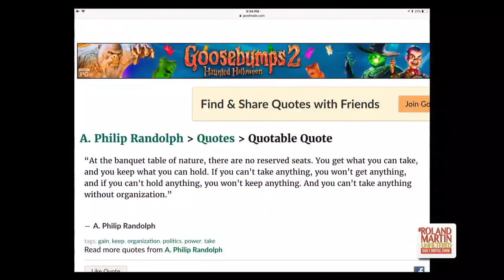RolandMartinUnfiltered Holiday Watch Party: Roland blisters Jeanine Pirro, Kanye & Sheriff Clarke